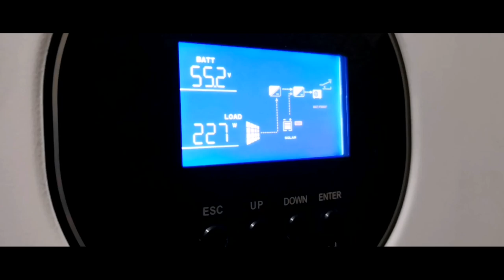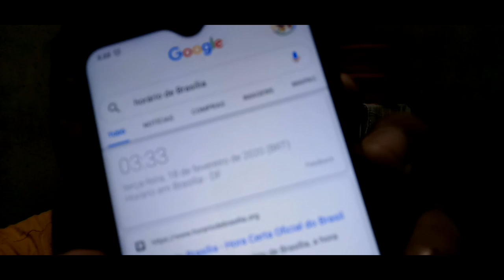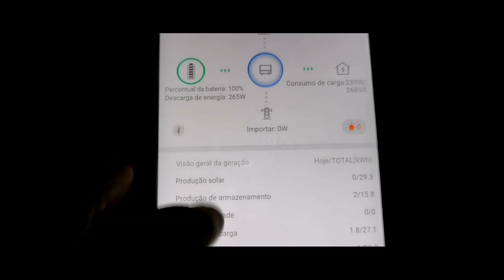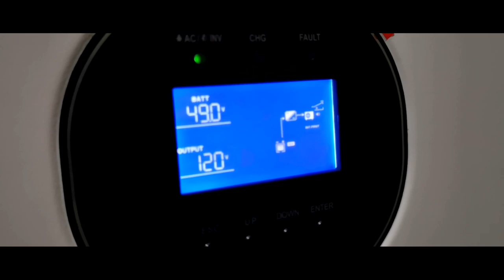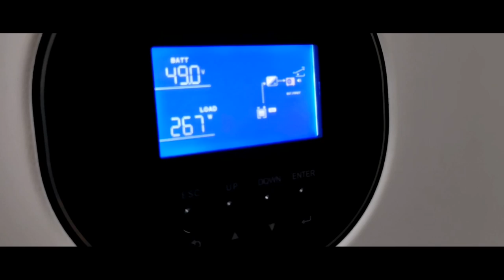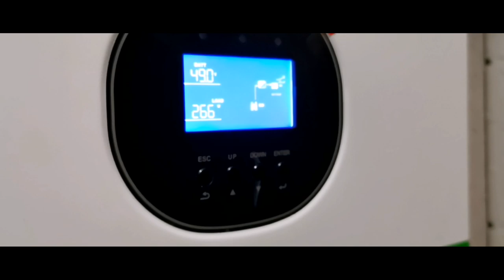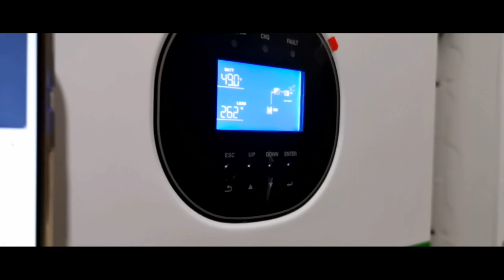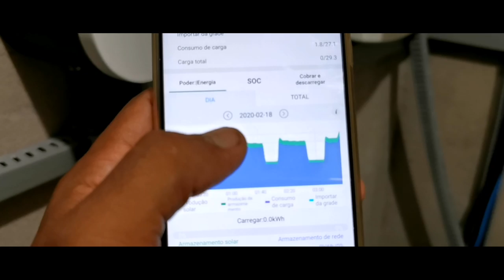Rodando 24h na energia solar com geladeira ligada desafio off-grid 15 dias sem usar a concessionária